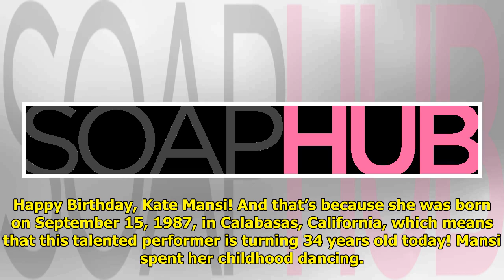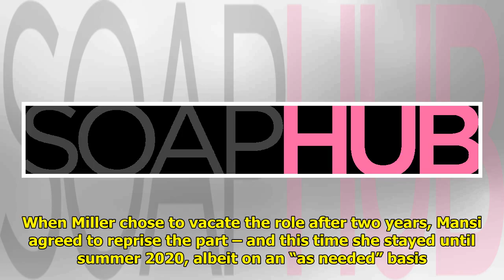DAYS Veteran Kate Mansi Celebrates Her Birthday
Days of our Lives viewers appr...